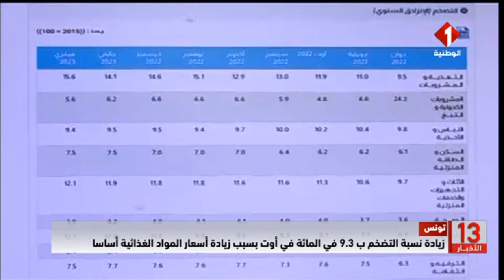تونس || زيادة نسبة التضخم ب 9.3 في المائة في أوت بسبب زيادة أسعار المواد الغذائية أساسا